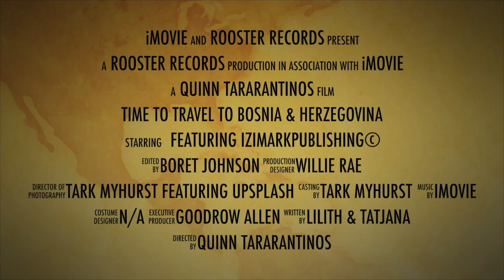Bosnia and Herzegovina Trailer #1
A trailer to the full interview available on our free channel. Here is just a sample of what's within the interview and the best Bosnia and Herzegovina travel guide as it is written through the eyes of a legitimate local.